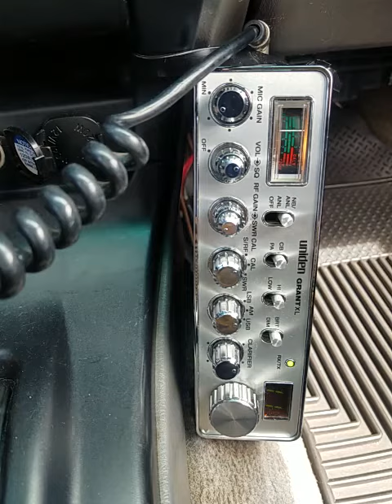07-03-2020 ModSqd Nitro170/Idaho